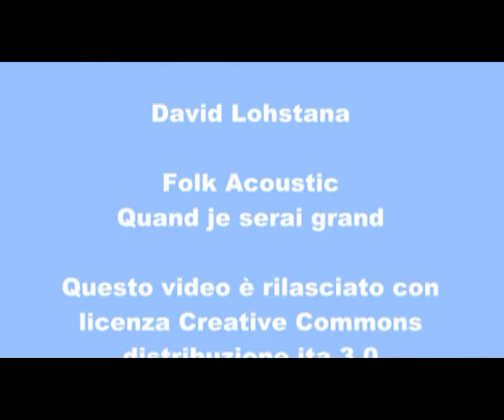Decimo Congresso di Radicali Italiani - Intervista ad Alessandro Massari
TVRadicale entra nella pancia del decimo congresso di Radicali Italiani per ascoltare gli iscritti, i protagonisti, gli umori. Intervista ad Alessandro Massari.